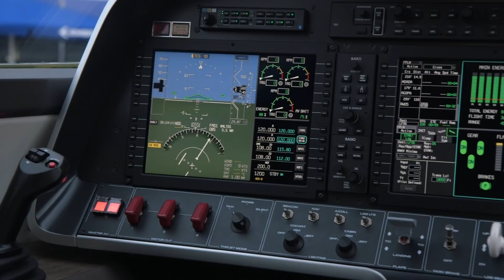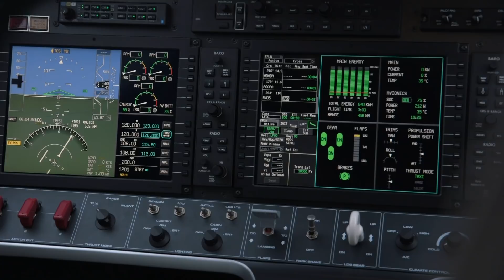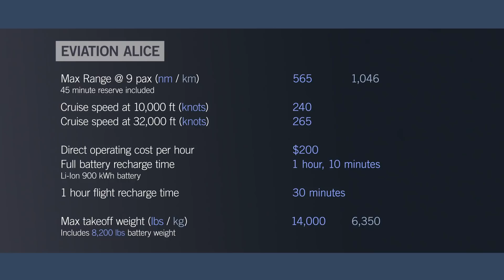Eviation’s All-Electric Alice Regional Airliner Secures a Major Launch Order – AINtv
Eviation Aircraft is preparing to start flight testing Alice, its new all-electric regional airliner, in the U.S. En route to its U.S. base in Prescott, Arizona, the Israeli start-up company brought its full-scale prototype of the nine-seat, all-composite design to the Paris Air Show in June and announced a “double-digit” launch order for the $4 million aircraft from U.S. operator Cape Air.

Eviation expects the path to FAA Part 23 type certification to take between 24 to 30 months after the Alice achieves its first flight before the end of 2019, allowing for entry into service by the end of 2022. It is set to be the first Part 23 all-electric aircraft and the first with full fly-by-wire flight controls. The manufacturer, which says it is fully funded through to the start of series production, believes the Alice will clearly establish the business case for using electrically powered aircraft for commercial flights.